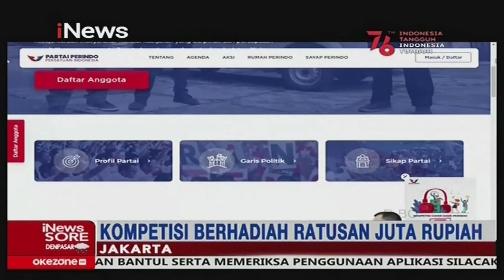Ikuti Kompetisi Aransemen Mars Partai Perindo, Berhadiah Ratusan Juta Rupiah iNewsSore 08/08